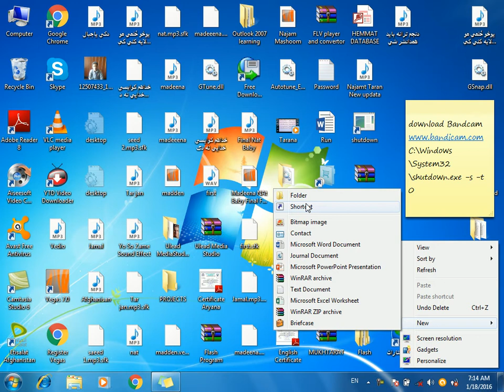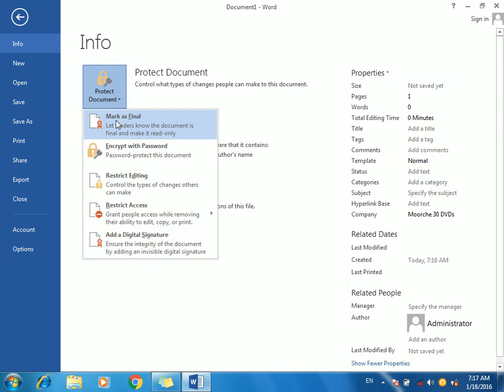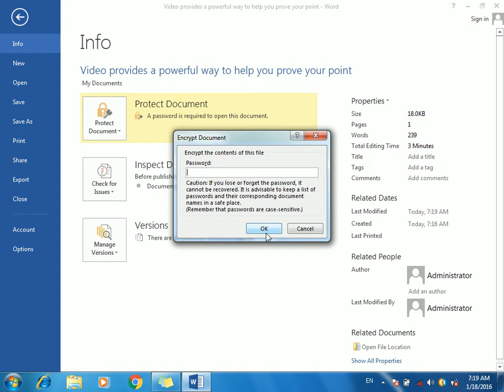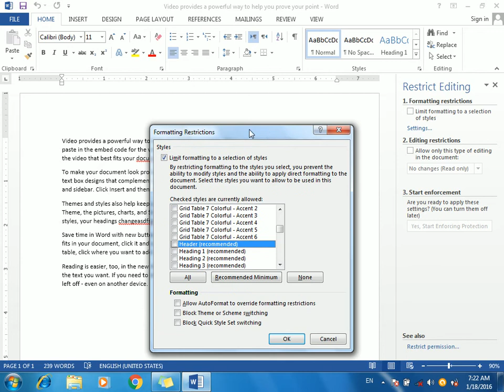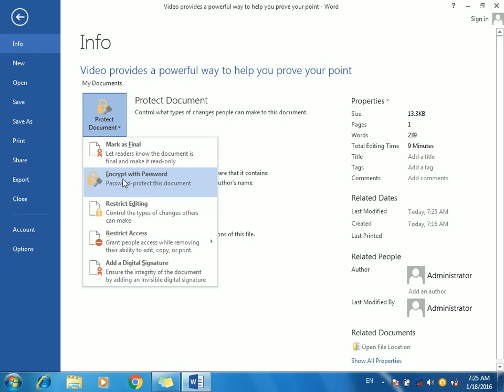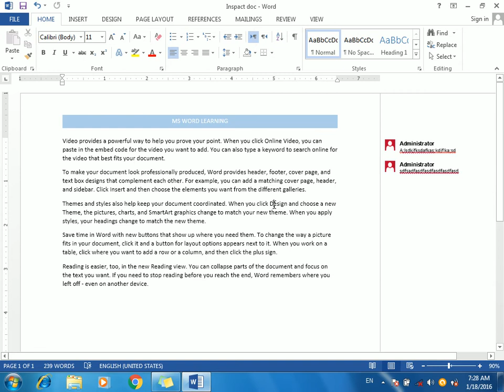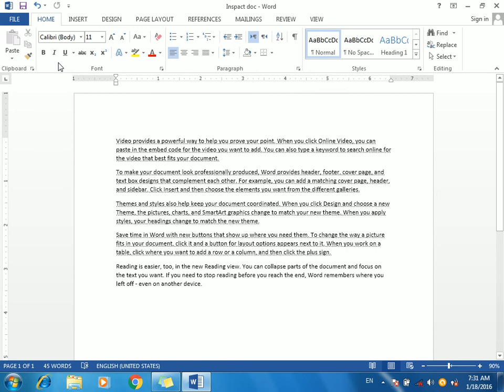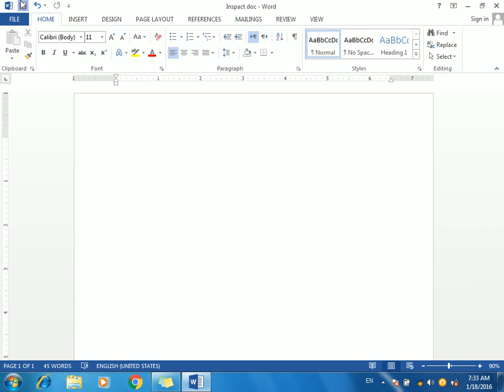Microsoft Word Program , 3rd Lecture.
Microsoft Word Program, 3rd Lecture, by Mohammad Akram Hemmat.